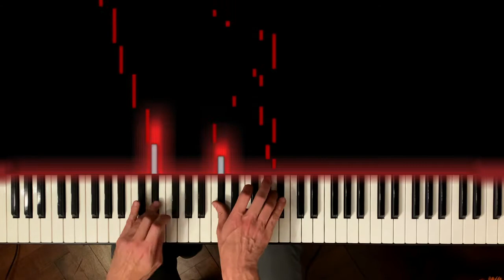Horacio Salgán - A Don Agustin Bardi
Piano: Nicolás Lara Sileoni